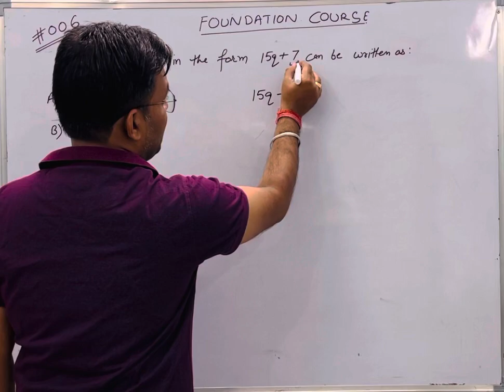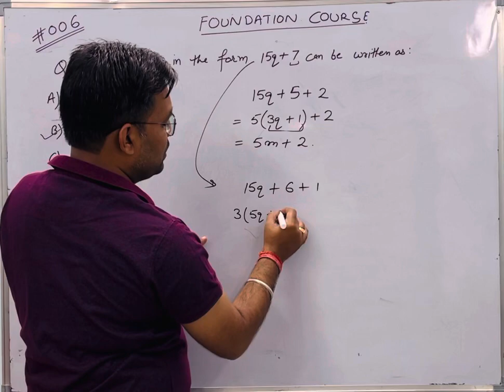Foundation course for class 9th/10th focusing IITJEE/NEET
This is our new course named FOUNDATION COURSE for class 9th as well as for class 10th students. We are very happy to work on this our new project as this is the most demanding course from most of the parents. This course will definitely help the students who want to settle their future in engineering and medical line. Students who are going in big institutions in metro cities face problems in their concerned classes. This course helps all type of students.

For this course we explore number of books for bringing good questions for your preparation. This course also helps the students seeking for Olympiad preparation.

About teacher: Sumit Kumar (12+ years extreme teaching experience)
Many number of students scored 100/100 under the supervision of Sumit sir. Most of the students develops interest in mathematics with the methodology of teaching mathematics by Sumit Sir.

Thanks 🙏

Regards
Complete team